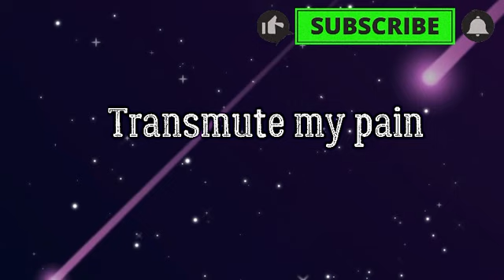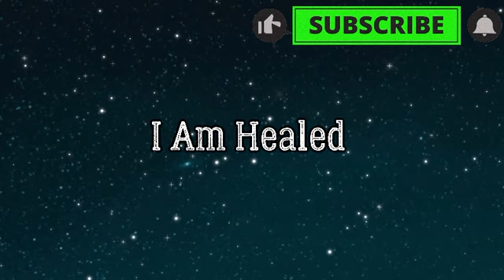AWWTA creation. Binaural, algorithmic, hypnotic & rhythmic sounds transmuting pain into energy